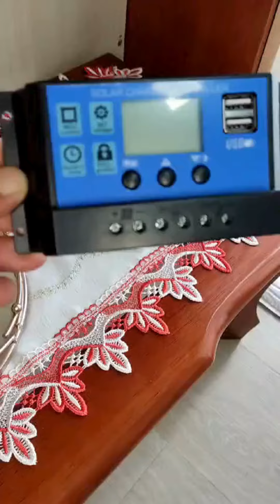Controlador De Carga Elétrica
Controlador de Carga Painel Solar 60A USB LCD 5V 12V 24V PWM - Energia Sustentável ao Seu Alcance!

Transforme a energia do sol em poder prático com nosso Controlador de Carga de Painel Solar de 60A. Este dispositivo é mais do que uma simples peça tecnológica; é sua chave para um estilo de vida sustentável e econômico.

CARACTERÍSTICAS DESTACADAS:
Eficiência Energética Superior:
O controlador utiliza a tecnologia PWM para garantir a máxima eficiência na conversão de energia solar em eletricidade utilizável.

Versatilidade de Voltagens:
Compatível com sistemas de 5V, 12V e 24V, proporcionando flexibilidade para diversos dispositivos e aplicações.
Monitoramento em Tempo Real:
O display LCD integrado oferece leituras precisas, permitindo monitorar em tempo real a carga da bateria, voltagem e corrente.

Porta Dupla USB Integrada:
Carregue seus dispositivos USB diretamente do controlador, tornando-o um parceiro ideal para atividades ao ar livre e emergências.

Construção Robusta:
Fabricado com materiais de alta qualidade, resistente a intempéries, garantindo durabilidade mesmo em condições adversas.

BENEFÍCIOS INIGUALÁVEIS:
Economia de Energia:
Aproveite ao máximo a energia solar, reduzindo significativamente sua conta de eletricidade.

Simplicidade de Uso:
Instalação fácil e rápida, sem necessidade de conhecimentos técnicos avançados.

Sustentabilidade Ambiental:
Faça sua parte para o meio ambiente, adotando uma fonte de energia limpa e renovável.

Autonomia Energética:
Mantenha seus dispositivos carregados mesmo em locais remotos, proporcionando independência energética.

Proteção da Bateria:
Prolonga a vida útil da sua bateria, evitando sobrecargas e descargas excessivas.

Não perca a oportunidade de adquirir o Controlador de Carga Painel Solar 60A USB LCD 5V 12V 24V PWM. Faça uma escolha inteligente para um futuro mais sustentável e energeticamente eficiente. Garanta o seu agora e comece a colher os benefícios da energia solar em sua vida!

ESPECIFICAÇÕES TÉCNICAS DO PRODUTO:
Material: Plástico ABS
Cor: Azul e Preta
Medidas: 18cm x 9cm x 3cm
Peso: 150g
Voltagem da Bateria: 12V 24V Automático
Corrente de Carregamento: 60 Amperes
Corrente de Descarga: 30 Amperes
Entrada Solar Máxima: 48v (para bateria de 24v) – 24v (para bateria de 12v)
Equalização: 14,4v (Selado) - 14,2v (Gel) - 14,6v (Inundação)
Carga Flutuante: 13,7v (padrão, ajustável)
Parada de Descarga: 10,7v (padrão, ajustável)
Reconexão de Descarga: 12,6v (padrão, ajustável)
Reconexão de Carga: 13v
Tensão de Luz Aberta: Painel Solar  8v (atraso das luzes)
Tensão de Luz Próxima: Painel Solar  8v (atraso de desligamento da luz)
Saída USB: 3v/5v
Autoconsumo: Menor 10m/A
Temperatura de Operação: -35ºC a +60ºC

MODO DE USO:
1.Conecte a bateria ao controlador de carga - mais e menos.
2.Conecte o módulo fotovoltaico ao controlador - mais e menos.
3. Conecte o consumidor ao controlador de carga - mais e menos.
A ordem inversa se aplica durante a desinstalação!
Atenção! Uma ordem de sequência inadequada pode danificar o controlador!